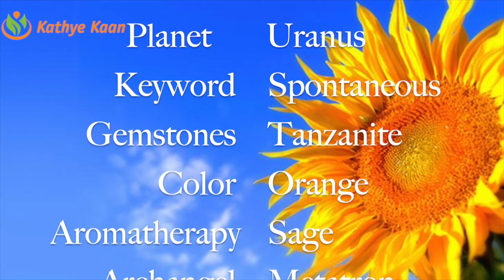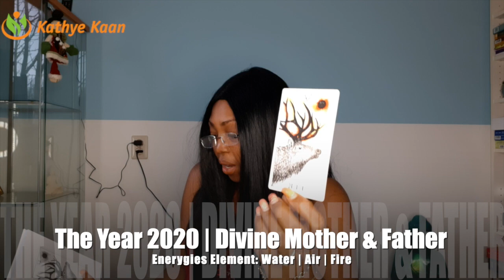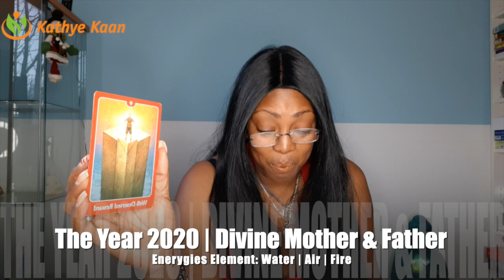SCORPIO 2020 FORECAST 💝 EXPECT UNEXPECTED LUCK & SMILE 🙏🌹 KATHYE KAAN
Kathye